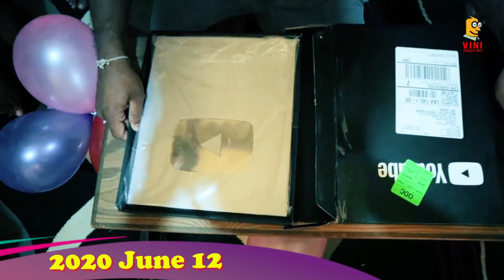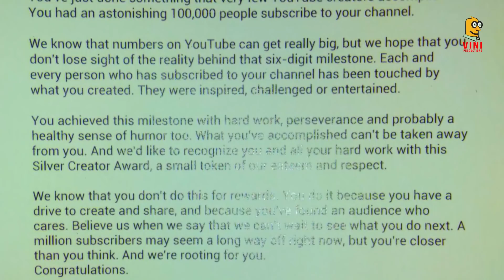ලක්ෂයේ ගමන | Silver award | Vini productions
සියලූම දෙනාට හදවතින්ම ස්තුතියි !!!